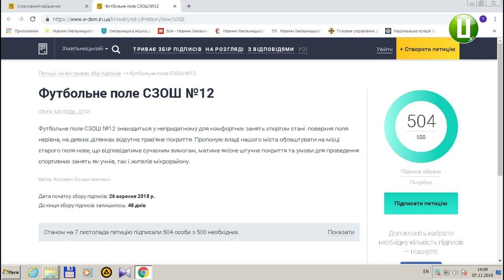Петиція про облаштування нового футбольного поля у хмельницькій ЗОШ №12 набрала необхідну кі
Що саме і чому хочуть облаштувати у цих навчальних закладах та які шанси на реалізацію цих планів у життя, – дізнавалась Наталя Сідова.